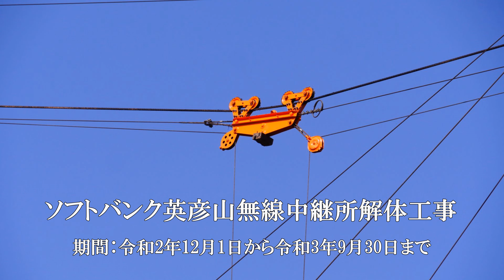ソフトバンク「無線中継所解体工事」鉄建建設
ソフトバンク英彦山無線中継所解体索道工事・施工：鉄建建設(株)九州支店
長崎市田手原町の英彦山にある無線中継所解体工事が鉄建建設株式会社九州支店によって行われています。中継所は頂上付近にありトラックや作業車で行くことができませんので、頂上側とふもとの両方に鉄塔を建ててワイヤーロープ（鋼索）を張り渡してワイヤーロープには移動滑車を付けその下の巻き卸しフックで解体物を吊って運搬しています。ふもとの現場には大型車は入れず設備も限定されています。鉄塔間は凡そ230ｍあります。市内ではこの作業はまず見られません珍しい作業です。(2021/02/12 改訂）※(8:43以降の画像4を差し替えとタイトル変更)